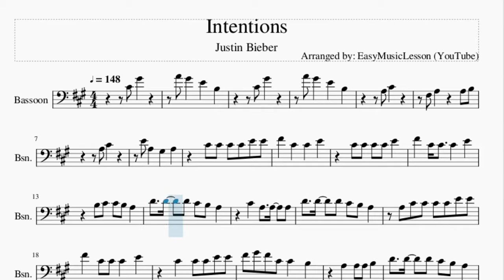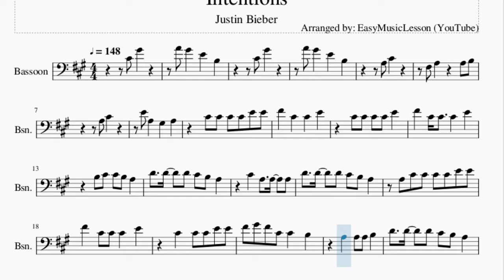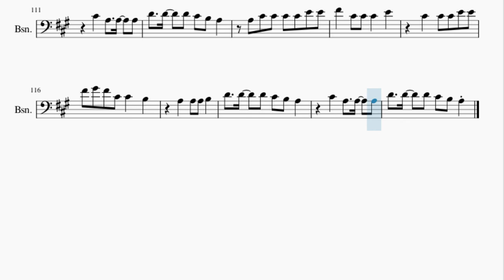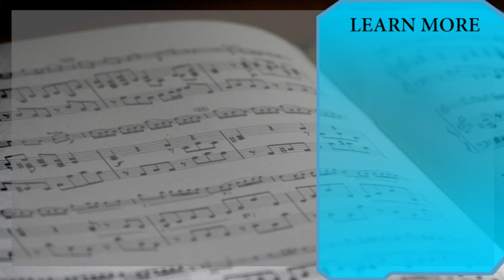Bassoon Sheet Music: How to play Intentions by Justin Bieber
Here is a sheet music/tab video on the song Intentions by Justin Bieber on the bassoon. A bassoon sheet music arrangement which is transposed to notes that are easily played by bassoon, for the song Intentions by Justin Bieber.

EasyMusicLesson2 teaches you to play the your favorite instrument, through well-arranged sheet music so that you too can learn how to play Intentions by Justin Bieber on the bassoon as fast as you can. A bassoon sheet music with backing tracks to help your play the song better.

Chords of Bassoon arrangement:
A Maj   A Maj   A Maj   A Maj   F# Min   D Maj 7   D Maj 7
D Maj 7   A Maj   A Maj   A Maj   A Maj   F# Min   D Maj   F# Min
D Maj   A Maj   A Maj   A Maj   A Maj   F# Min   D Maj   F# Min
D Maj   A Maj   A Maj   A Maj   A Maj   F# Min

Melody notes of Bassoon:
C#4 G#4
A4 G#4   E4   B3
C#4 G#4
A3 C#4
F#3 A3     A3 B3
A3 C#4
E4 A3   G#3   A3
C#4 C#4 C#4 C#4 E4 E4
F#4   C#4   C#4   E4
C#4 C#4 C#4 C#4 E4
F#4   C#4 C#4   C#4   E4
B3 C#4 C#4 B3 A3
D4   D4   D4 C#4 B3 A3
C#4   A3   A3   A3
A3 C#4 C#4 C#4 C#4 E4 E4
C#4   C#4 C#4 E4 E4
F#4 G#4 F#4 C#4 C#4   B3
A3   A3 A3 B3
A3 A3   C#4 C#4   B3 C#4
C#4   B3 A3 F#3 B3   A3
A3 A3 A3 B3 C#4   B3 C#4 C#4
B3 C#4   F#3 F#3 B3   A3
A3 B3 A3 E4       E4 E4
C#4 B3       B3 C#4 B3
C#4       B3 C#4 D4
C#4 A3
A3 A3 A3 A3 A3 E4 E4 E4
B3 B3 B3 B3   A3
B3 B3 B3 B3   C#4
A3 B3 A3 D4     C#4   B3
B3 A3     A3 B3 C#4
C#4   B3 C#4 B3 C#4 D4
C#4 A3
A3 B3 C#4 B3   B3 A3
E4   A3 A3 B3   A3
A3 B3 C#4 B3 B3 B3 A3
C#4 C#4 D4 E4 C#4 C#4 D4
E4 C#4 C#4       B3
C#4 C#4 D4 E4 C#4 E4
E4 C#4 C#4       B3 A3
C#4 E4   F#4       F#4
E4 E4 E4 E4
C#4 E4   F#4       C#4
C#4 E4 E4 E4
B3 C#4   D4       B3 C#4 B3
C#4   B3 C#4 B3 A3     A3
C#4 E4   E4 C#4
F#4 E4 B3 C#4 B3 A3   A3 A3
A3 B3 C#4 C#4 C#4 C#4 C#4 E4 E4
A3 A3 F#3 B3 F#3   A3
A3 F#3 B3 F#3   A3 A3
A3 A3   A3   A3 A3 A3 A3
A3 F#3 A3 F#3 B3 B3 A3
A3 F#3 C#4 B3 A3 A3 B3
C#4 C#4 A3 B3 F#3   A3 A3 A3 B3
C#4 A3 B3 F#3     C#4 C#4 C#4
C#4   B3 A3 F#3   F#3 A3 A3 C#4
B3   A3 F#3     C#4 C#4
C#4   A3   B3   B3 C#4
B3   A3 F#3     B3 C#4
C#4   A3   B3   B3 B3 C#4
B3   B3 A3 F#3     B3 C#